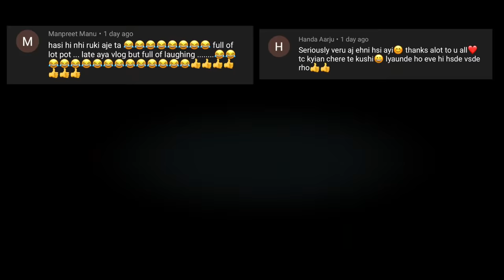WELCOME TO THE JUNGLE | CINDERELLA UMBRELLA 💕 | BBQ WITH HOMIES & FRIENDS | ROAD TRIP | PART 1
CINDERELLA UMBRELLA
BBQ WITH HOMIES & FRIENDS
ROAD TRIP (PART 1)

Lets get social:
INDER & KIRAT INSTAGRAM: